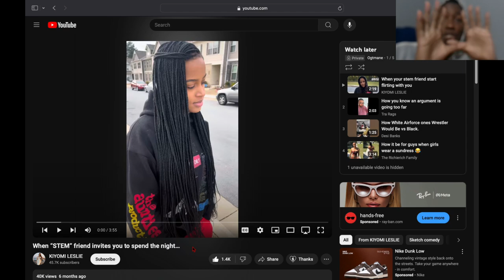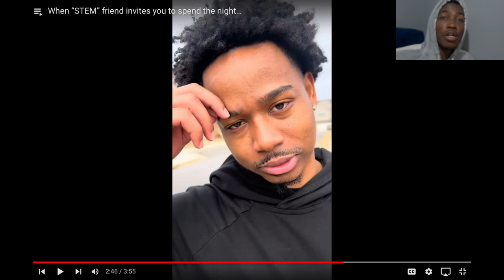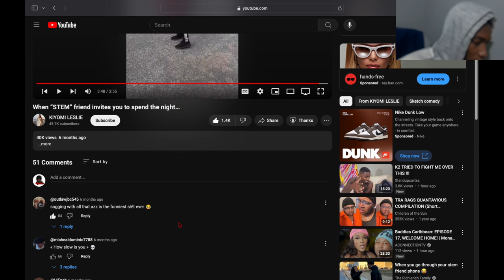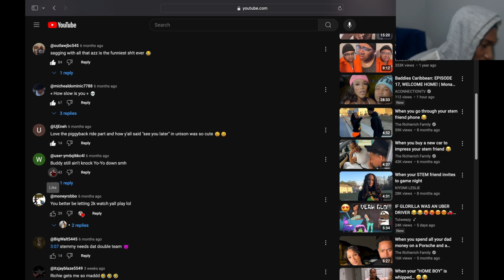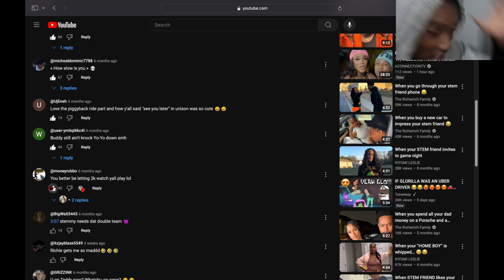Reacting To When "STEM" Friend Invites You To Spend The Night...He Can't Take A Hint SMH 🤦🏾‍♂️